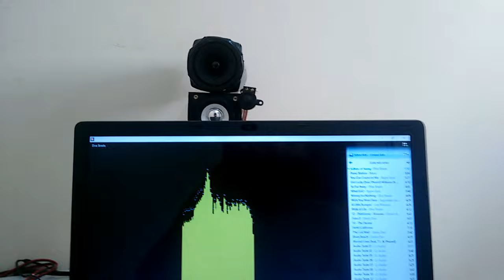Teste full range 3'' + sub